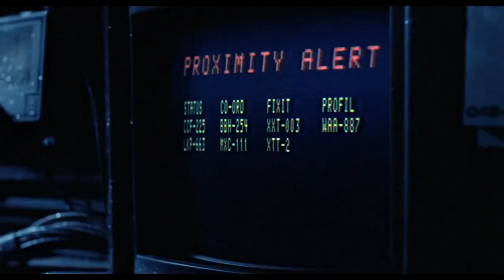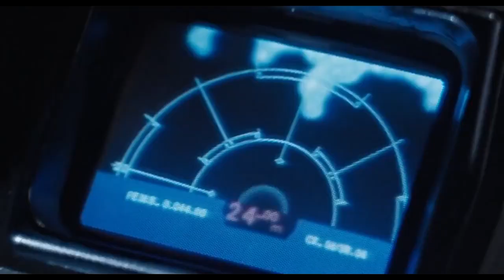Aliens (1986). 👽 👽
One of the greatest sequels ever. 💙